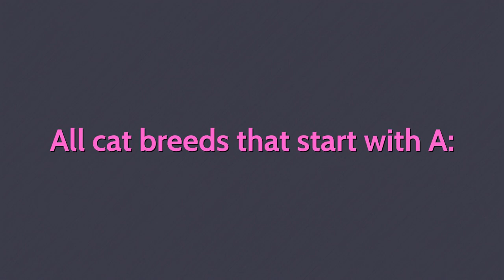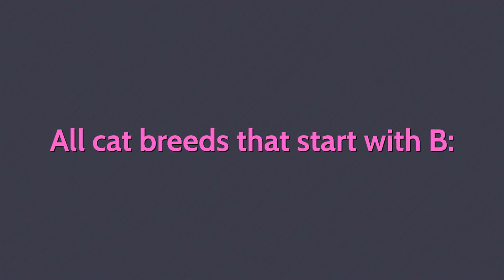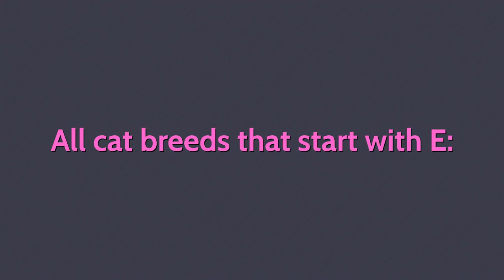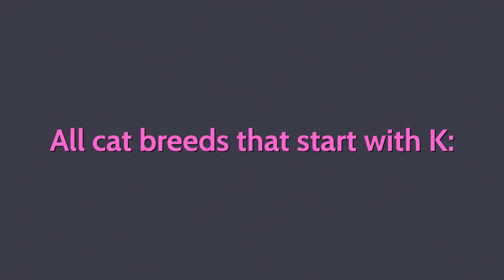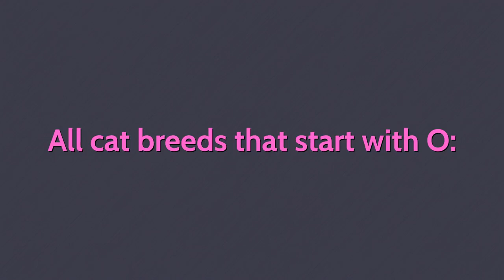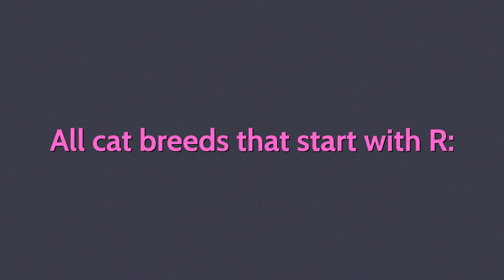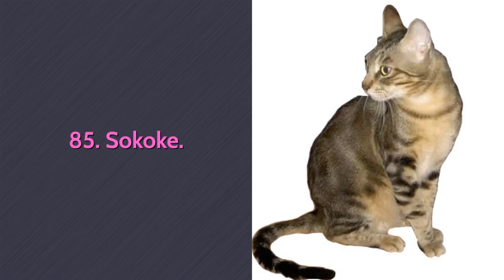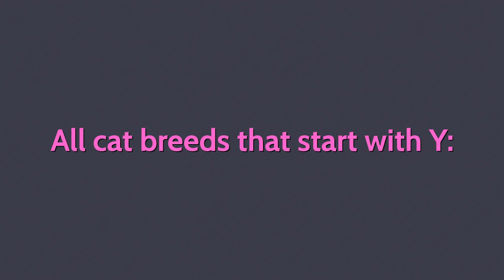All Cat Breeds